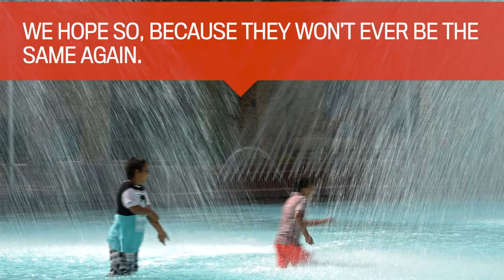City Hall fountains revitalization project